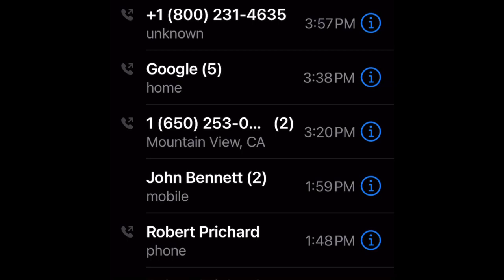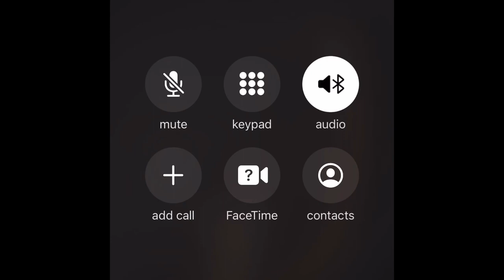How To Call YouTube In 2021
How do you call YouTube when you are hacked, locked out and your not a verified partner. Their phone number is 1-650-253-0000. Once again their number is 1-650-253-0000.

NOT CLICKBAIT!

I hopes this helps you.